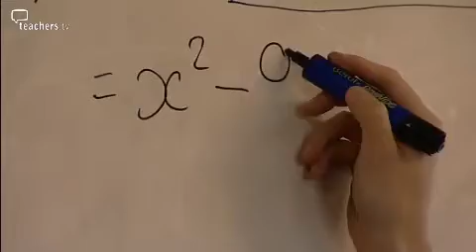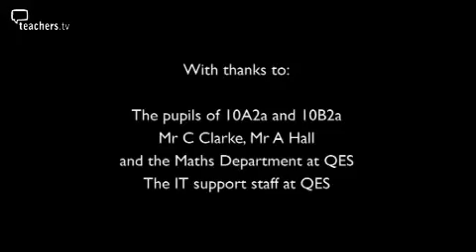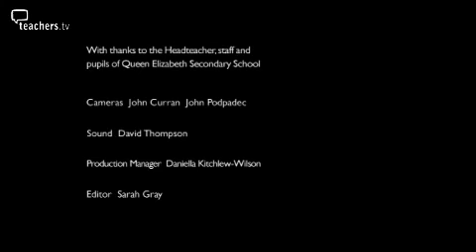Teachers TV: Pupil Voice and Assessment for Learning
A secondary maths teacher tackles her Masters practitioner research using video to record pupil voice and assessment for learning, while gaining feedback from her tutor. Maths teacher Sophie Garne, at Queen Elizabeth Secondary School in Cumbria, uses video to record pupil voice and the use of assessment for learning journals in her Year 10 maths class. The evidence suggests that the journals and the pupil reflection to camera supports learning to learn, and offers insights to pupils and to Sophie about their learning. Dr Pete Boyd, course tutor at the University of Cumbria, and Joseph McElroy from the maths department at Queen Elizabeth School, join Sophie to assess the research so far. Licensed to CPD College Ltd.